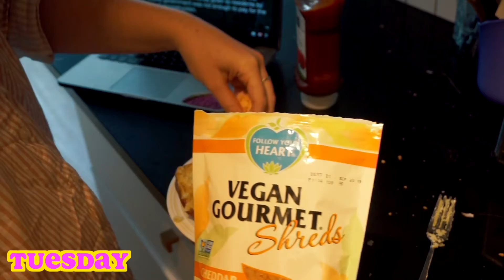What I Ate In A Week While Sick [VEGAN]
Thank you for supporting me xx

If you are struggling with anxiety, depression or any other mental illness consider online counseling with a licensed professional at BetterHelp.